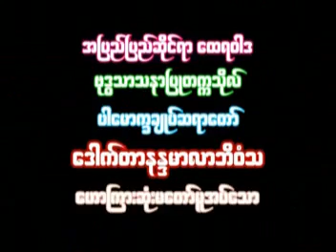အပိုင်း ၁၈ ပဋ္ဌာန်းမြတ်ဒေသနာတော် အရှင်နန္ဒမာလာဘိဝံသ ၅-၁၂-၂၀၀၉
ပဋ္ဌာန်းမြတ်ဒေသနာတော်   အရှင်နန္ဒမာလာဘိဝံသ

၅-၁၂-၂၀၀၉